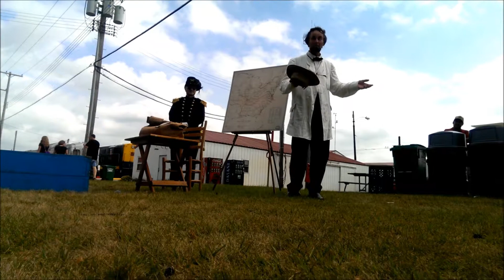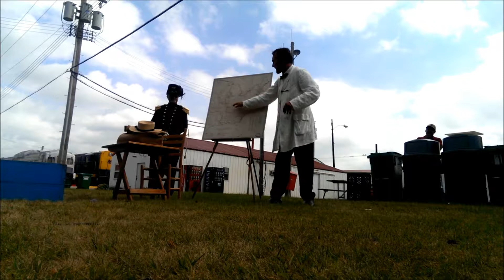Abraham Lincoln Speech at Illinois Railway Museum 2013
One of the best Abe Lincoln impersonators in the world gave a great 30 minute speech about the events that led up to the Gettysburg Address and then recited the address with awesome passion! Take some time to watch it!